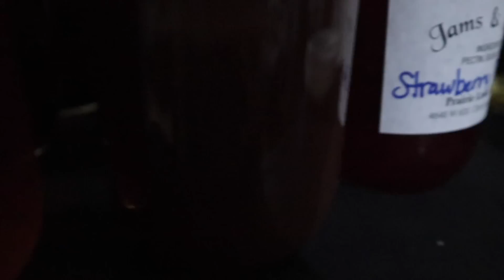I WAS INVITED TO A Real Amish Family Dinner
We went to a real Amish family dinner. This is always a treat. We have a big Amish community not far from our house and we go once a year to this dinner. The Amish have a business where they cook for the community. Amish food is the best! Homemade Amish Dinner.